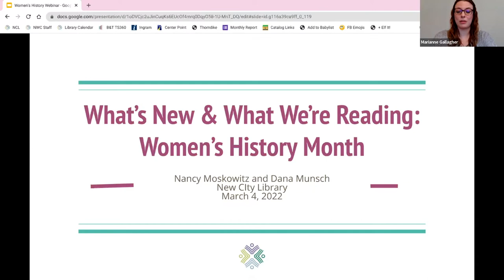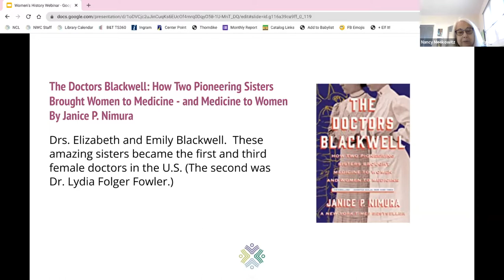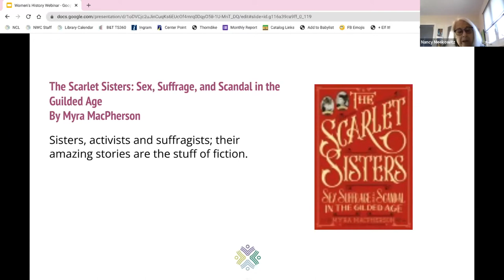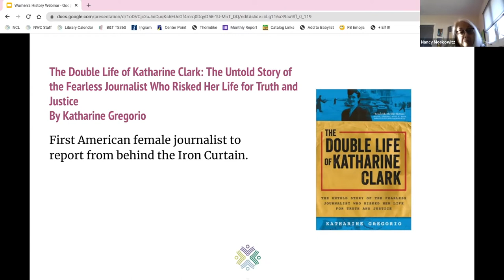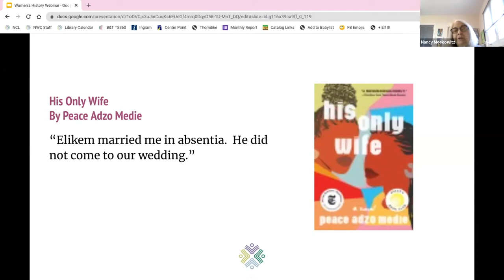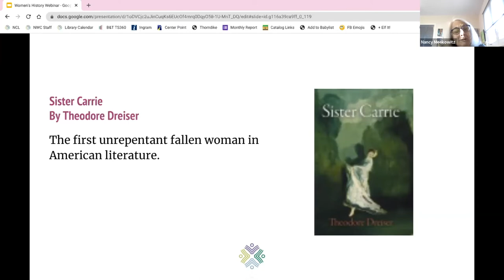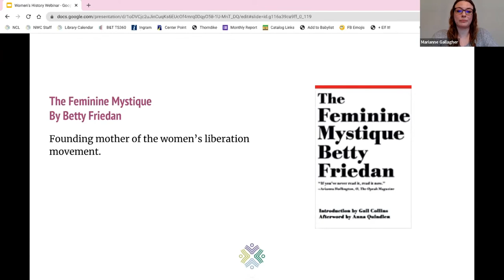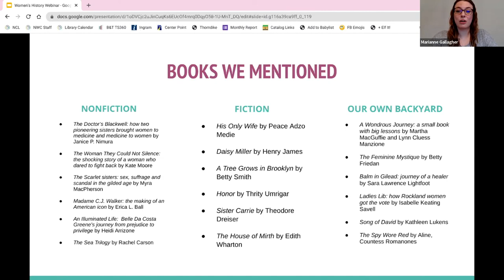What's New and What We're Reading: Women's History Month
Our librarians talk about some of their picks for Women's History Month. The complete list of mentioned books is:

Non-Fiction

The Doctor’s Blackwell: How Two Pioneering Sisters Brought Women to Medicine and Medicine to Women by Janice P. Nimura
The Woman They Could Not Silence: The Shocking Story of a Woman Who Dared to Fight Back by Kate Moore
The Scarlet Sisters: Sex, Suffrage and Scandal in the Gilded Age by Myra MacPherson
Madame C.J. Walker: The Making of an American Icon by Erica L. Ball
An Illuminated Life: Belle Da Costa Greene’s Journey from Prejudice to Privilege by Heidi Arrizone
The Sea Trilogy by Rachel Carson

Fiction

His Only Wife by Peace Adzo Medie
Daisy Miller by Henry James
A Tree Grows in Brooklyn by Betty Smith
Honor by Thrity Umrigar
Sister Carrie by Theodore Dreiser
The House of Mirth by Edith Wharton

In Our Own Backyard

A Wondrous Journey: A Small Book with Big Lessons by Martha MacGuffie and Lynn Cluess Manzione
The Feminine Mystique by Betty Friedan
Balm in Gilead: Journey of a Healer by Sara Lawrence Lightfoot
Ladies Lib: How Rockland Women Got the vote by Isabelle Keating Savell
Song of David by Kathleen Lukens
The Spy Wore Red by Aline, Countess Romanones